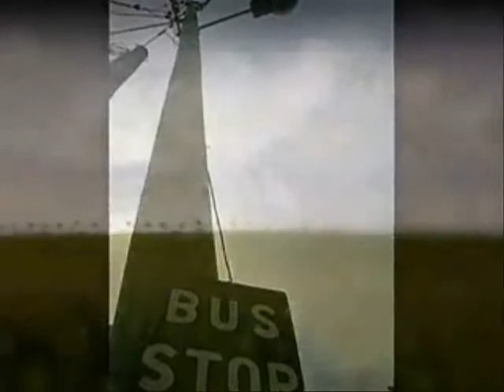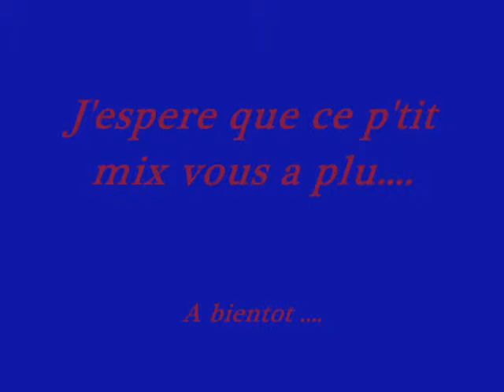Sega detente mix Djgilbertf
Facebook : Djgilbertf & Groupe ACPPJAI.
A Bientôt Je L'espère Les Amis !!